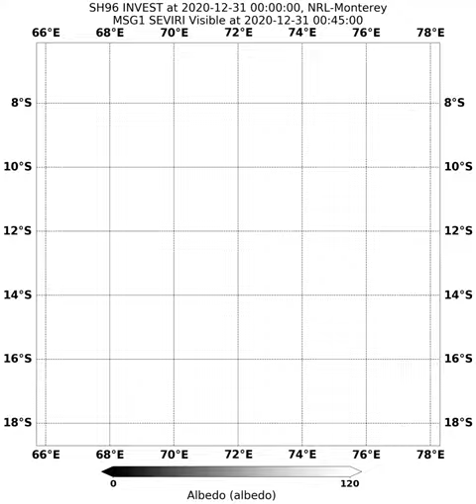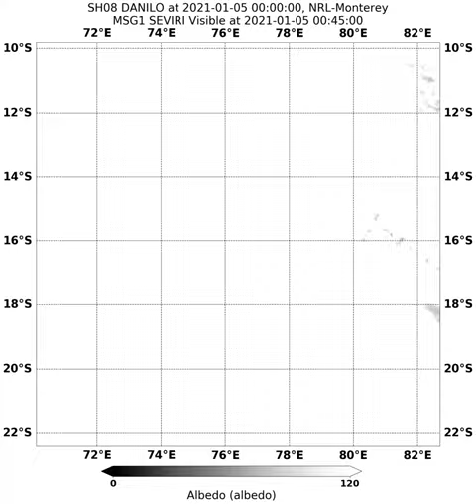Tropical Cyclone Danilo / 08S (2021)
Tropical Cyclone Danilo, 08S, of the 2021 Southwest Indian Ocean Cyclone Season.